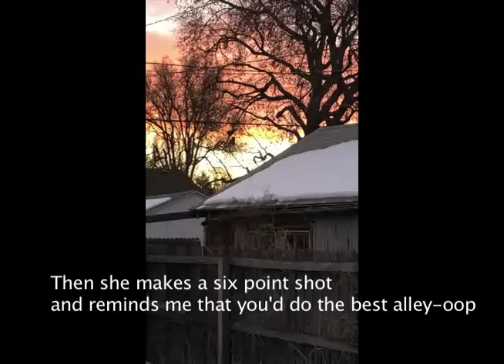Like a Shoes on a Wire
Video poem collage from 2020.